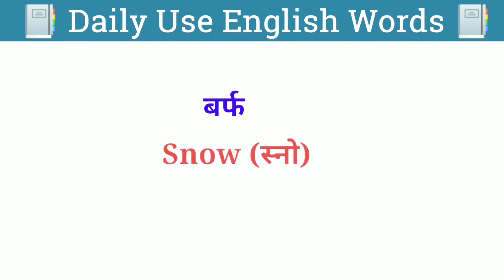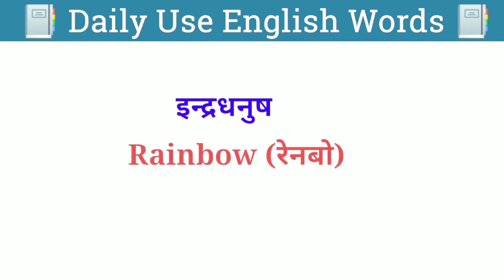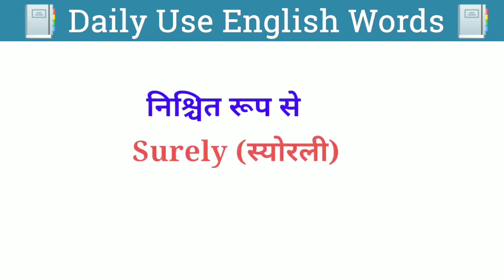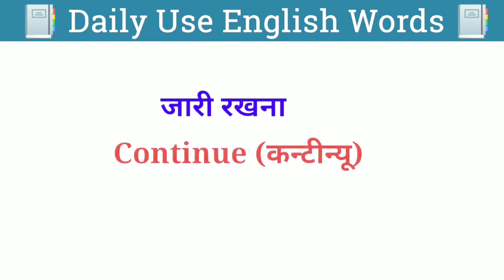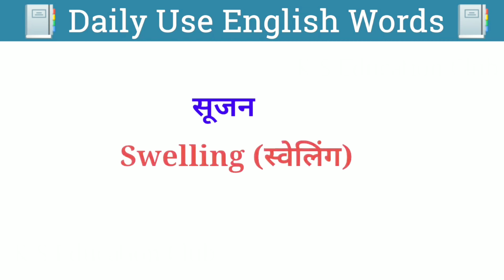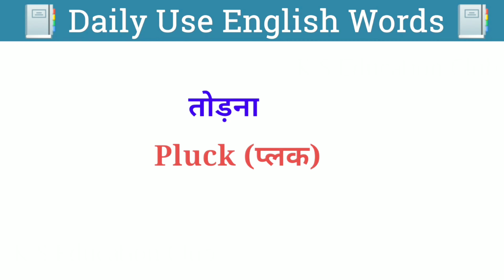Daily Use Word Meaning/ Hindi to English Word Meaning/ शब्दार्थ।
रोज बोले जाने वाले-daily use english sentences/english sentences for daily use/english bolna sikhe

Sentences
english sentences
english learning sentences
english sentence anger
english love sentence
english daily sentence
english daily use sentence
English sentence
english daily life sentence
daily life sentence
english sentence
spoken english
english speaking

101 रोजाना बोले जाने वाले English Sentences |

50+ Daily Use English Words | Word Meaning | English Speaking Practice | Vocabulary Practice

100 Daily Use English Words | Word Meaning | English Speaking Practice |  Daily use Vocabulary

101 रोज बोले जाने वाले English Sentences | daily use english sentences | english speaking practice |

25 Trending English words used by Celebrities |Trending Daily use English Words 2021 |Spoken English

1000 Verbs with 2nd and 3rd Forms | 1000Verbs in English | Daily Use Verbs | 2021 | All verbs